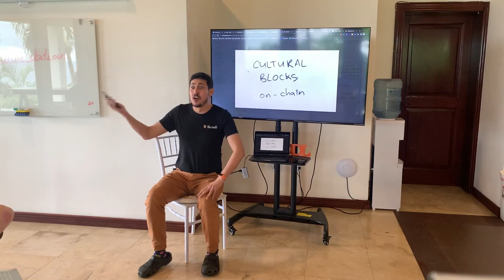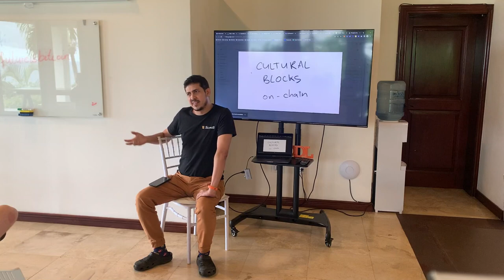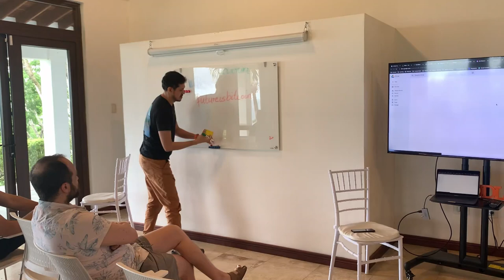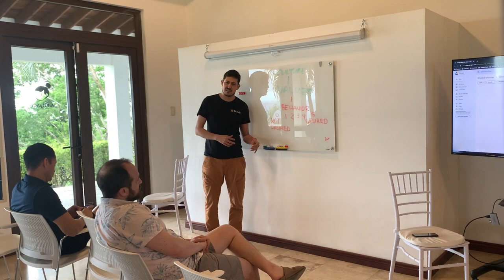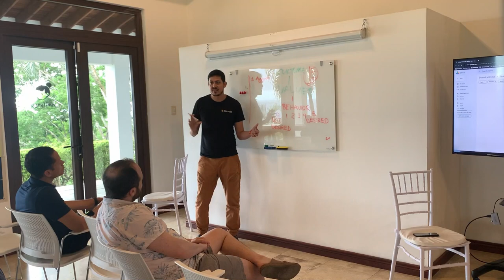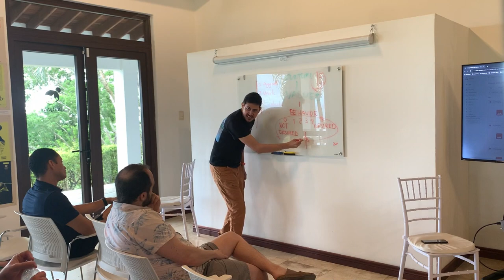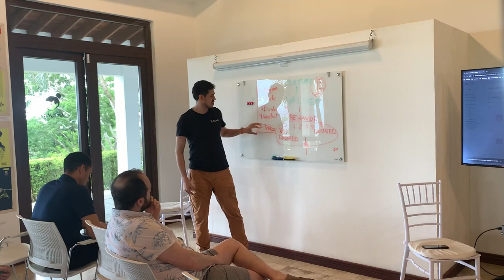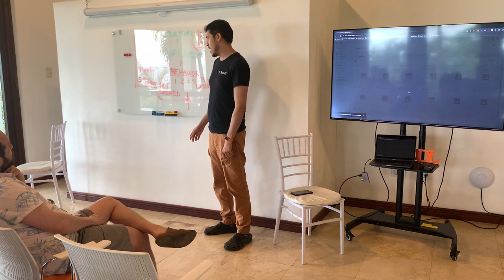John Mackay · Pitch | Crypto Futurism & Legal Engineering Conference Nov 3 - 5, 2023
📖 Prefer to read instead of watch?

John Mackay introduces "Cultural Blocks On-Chain" at the Crypto Futurism & Legal Engineering Conference, tackling the high failure rates in Latin American startup ecosystems. His solution involves a system of interconnected "blocks" like "Culture," "Values," and "Behaviors" to guide behavior modification and prevent project failures. Mackay emphasizes that the aim is not to dictate but to create a supportive system that allows for human growth, embracing failure and the ongoing process of improvement.